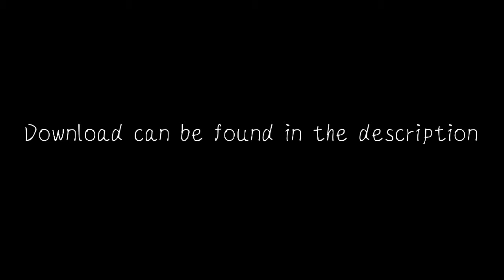Frosty Spleef Minigame Map Trailer | Maps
Maps: Frosty Spleef Map Trailer
Note: Enjoy This Video With HD Resolution!
Linky:
Minecraft Forum-
MCPEDL-
Musics:
0:00-[
Euphoria
By: Uplink_Jason Gewalt
3:33-[
Force
By: Alan Walker
WHAFF Rewards:
Earn $0.30 Everytime You Enter This Invite Code Upon Registering.
Invite Code: AH10948
Can Be Claimed In Different Gift Cards!
Pixeldroid And Pixeldroid Modding Is The Same
I will not stop doing even if I can't!